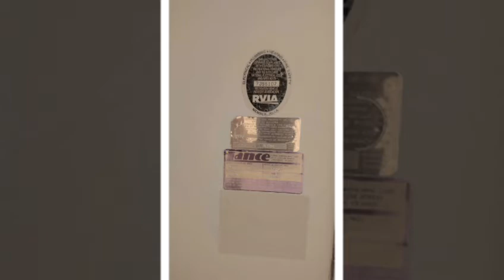2002 Lance Longbed 1061 Autos RV For Sale in Mesa, Arizona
RVT.com 8377760, - 2002 Lance Longbed 1061 Autos For Sale in Mesa, Arizona - Electric slide dinni... These and more new and used RVs for sale online at RVT.com Classifieds.